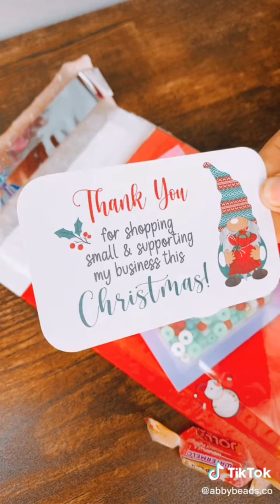clay beads compilation Christmas edition.⛄🎄 ❄